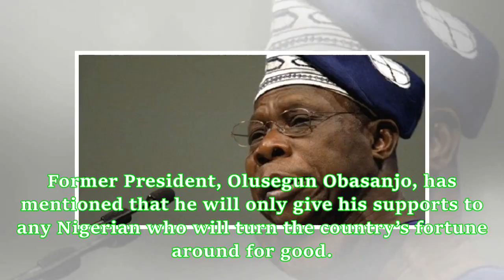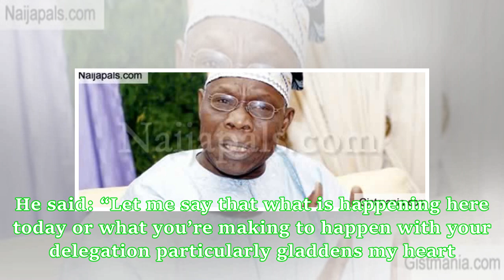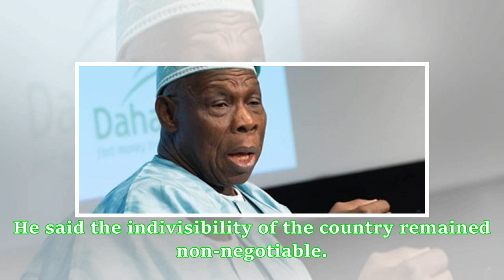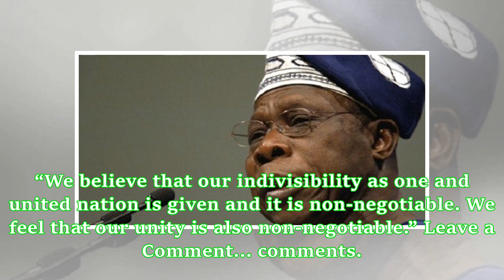I’ll support any candidate that’ll turn Nigeria’s fortune around – Obasanjo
Former President, Olusegun Obasanjo, has mentioned that he will only give his supports to any Nigerian who will turn the country’s fortune around for good. According to reports from Punch, he said this on Thursday when he received a former Minister of Special Duties and Inter-Governmental Affairs, Kabiru Tanimu Turaki, at the Olusegun Obasanjo Presidential Library in Abeokuta. Turaki, who is a presidential aspirant, came with a 10-man delegation that included a former governor of Adamawa State, ...